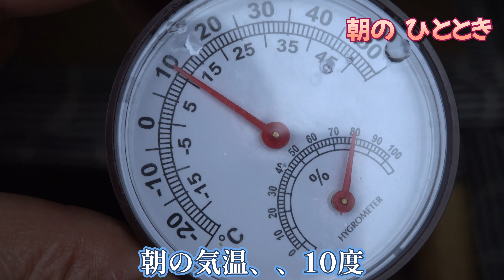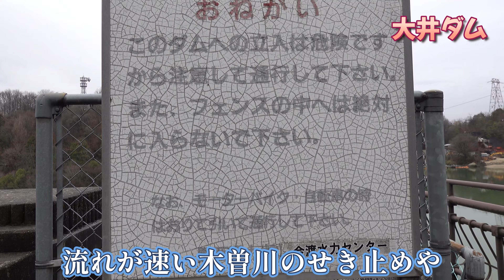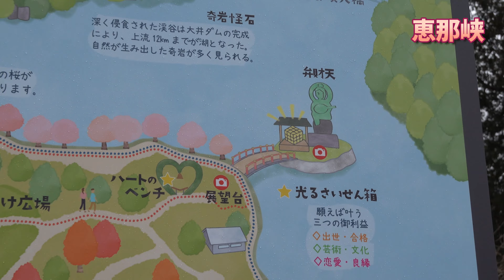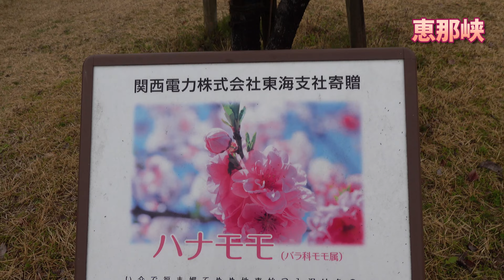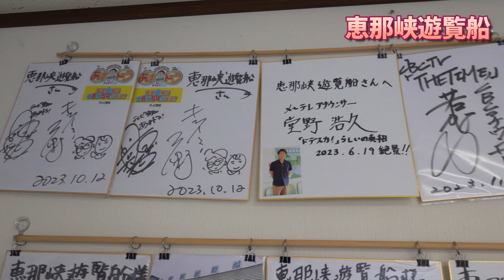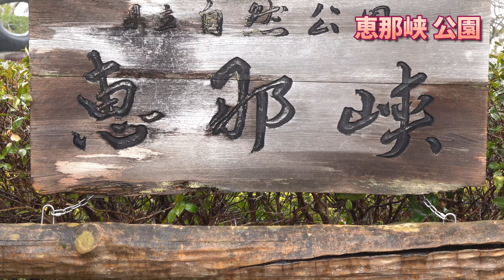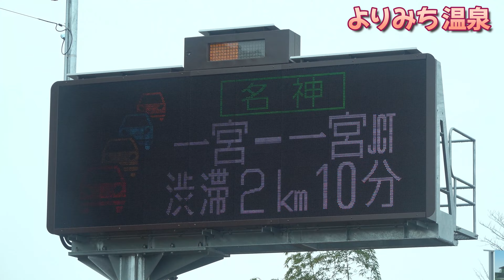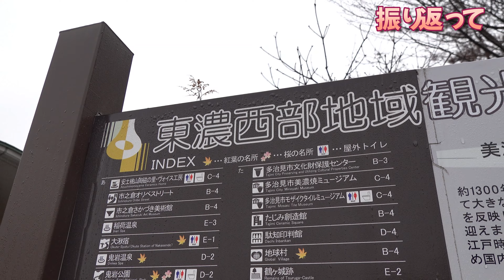恵那峡に行ってきました！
よねちゃんの へっぽこ投資ブログ